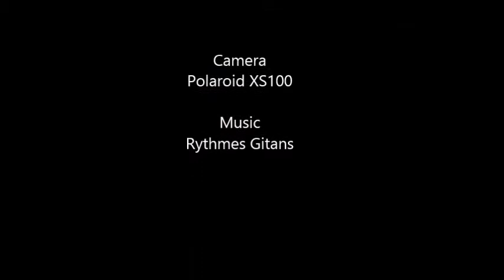Cycle to work 03.04. 2015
Perth to Dundee commute
23 miles (37km)